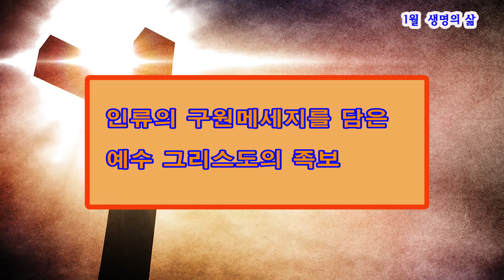[생명의삶]01312017(인류의 구원메시지를 담은 예수 그리스도의 족보)눅3:21-28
1966 큐티 선교부에서는  7월분 생명의 삶을 가지고 오한 1.2.3서를 가지고 이해 하는 시간을 가졌습니다  여호수아는 최 창수 교수님 과
그리고 큐티의 6가지 키고리를 배우면서 나눔을 가졌습니다